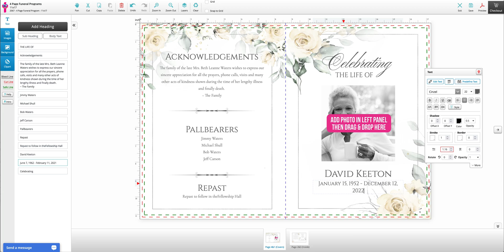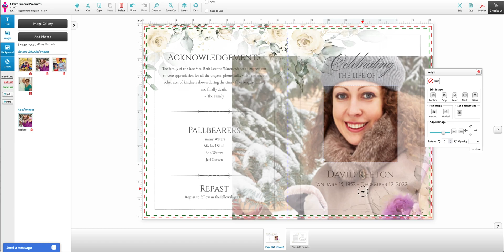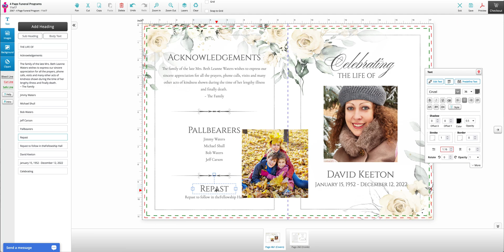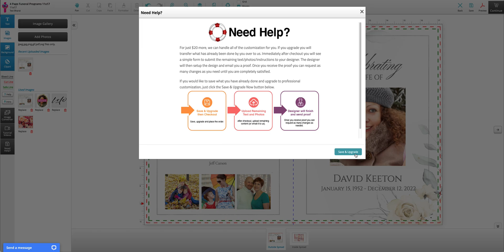3min Overview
Learn how to use the designer studio in under 3 minutes.